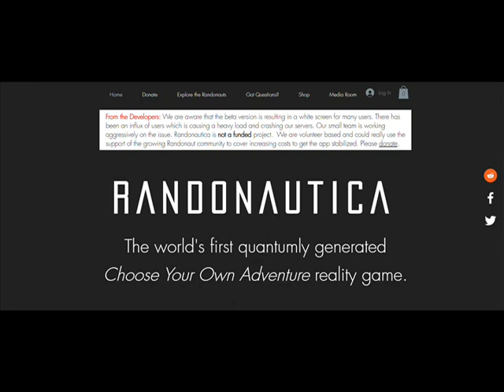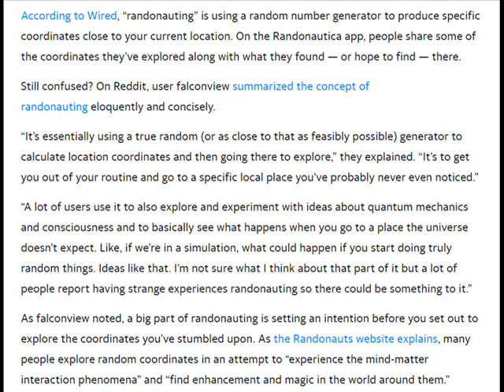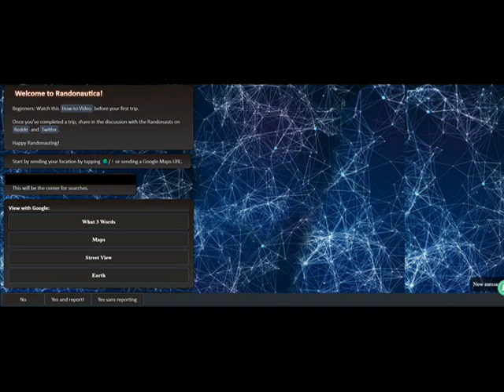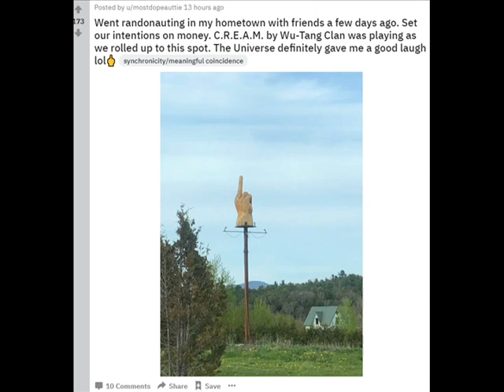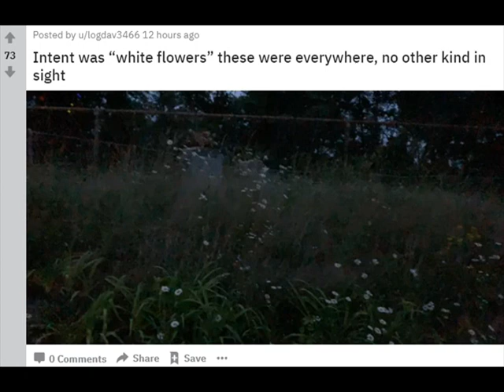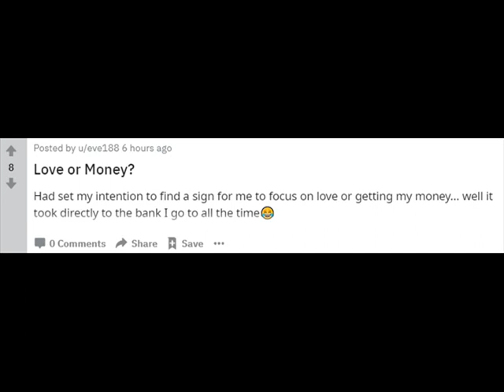Mysteries and Oddities: RANDONAUTICA and the act of "Randonauting"! This'll be huge!!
AMAZON
(where your clicks and purchases further help)